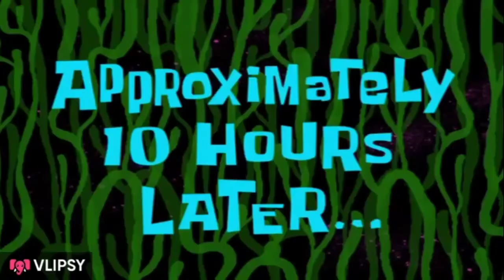Jaipur institute of technology (group of institutions) | Jit Jaipur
jaipur institute of technology (group of institutions)
jit Jaipur
Rajastha engineering college
RIET college
RCEW college
birla institute of technology Jaipur
global institute of technology review

please

dhanbikerpankaj